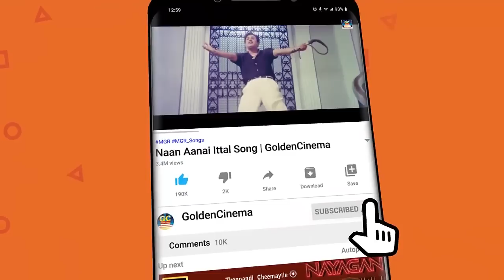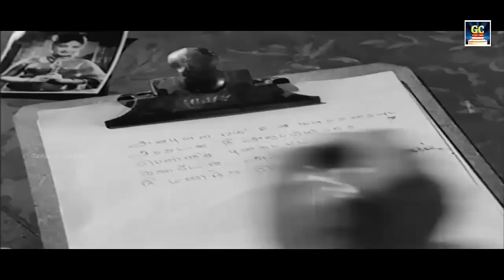மாலையில் மனம் கேட்கும் பழைய காதல் பாடல்கள் | Maalaiyil Manam Ketkum Kadhal Padalgal |Old Love Songs.